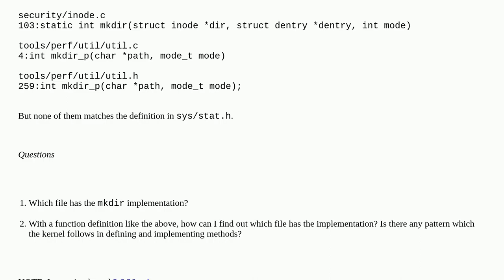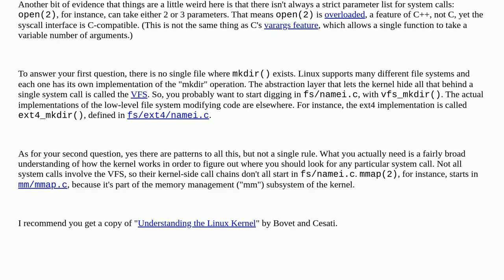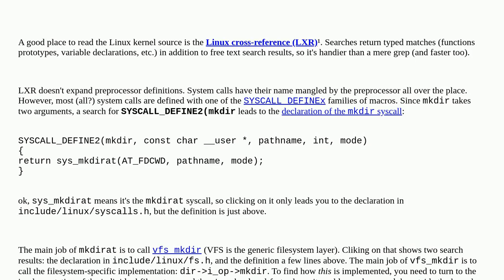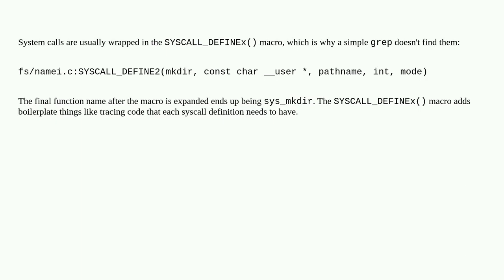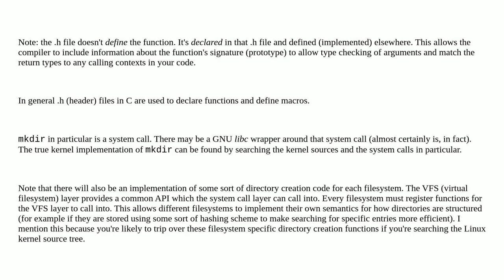How can I find the implementations of Linux kernel system calls?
A special thanks goes out to the community

  source linux-kernel system-calls